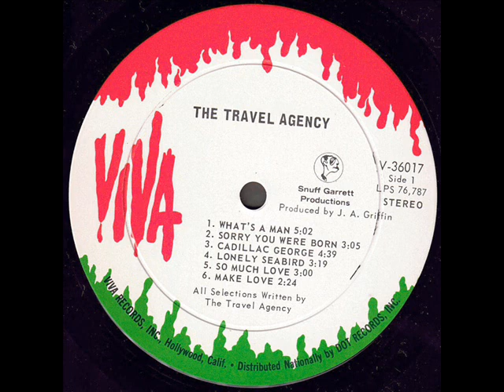The Travel Agency 1968 *Cadillac George*